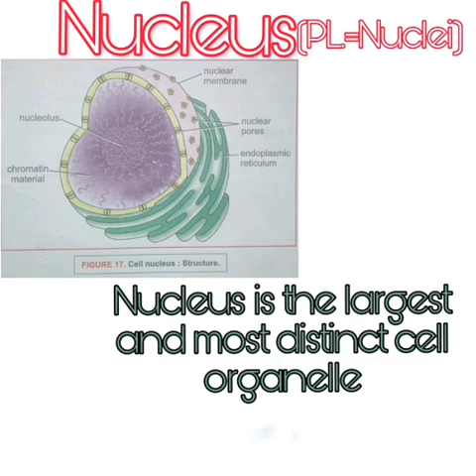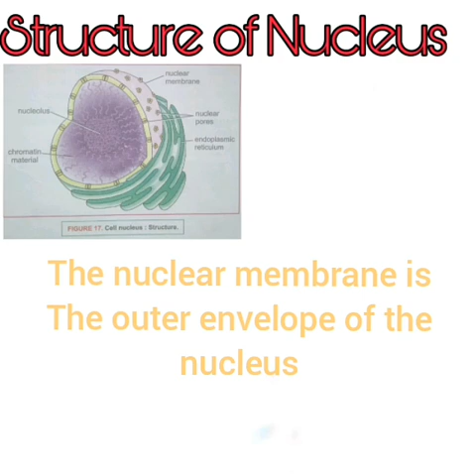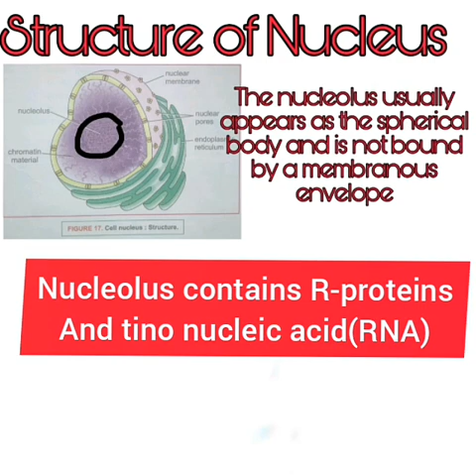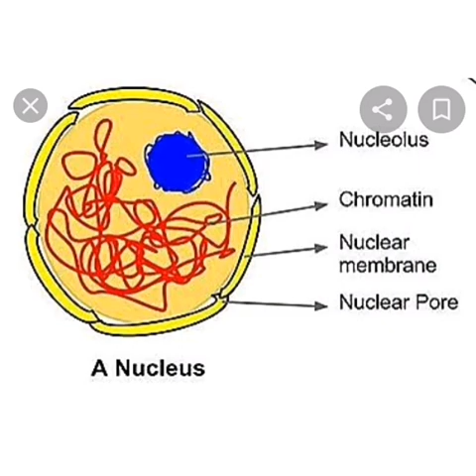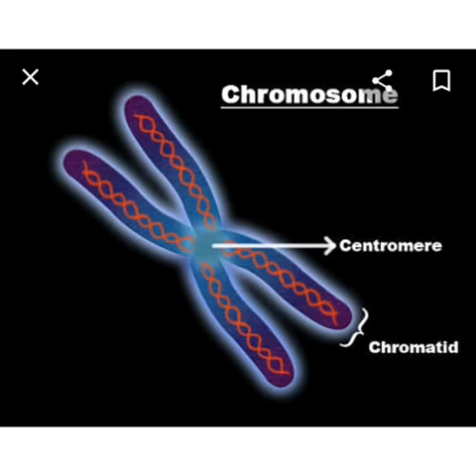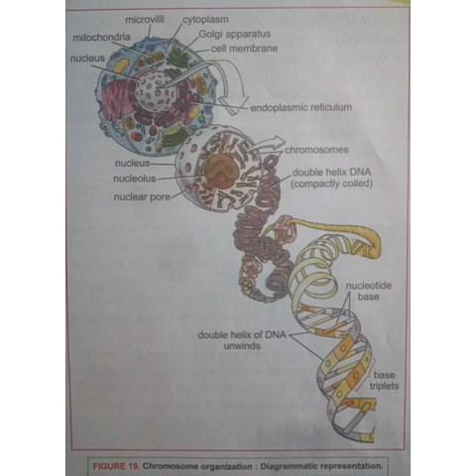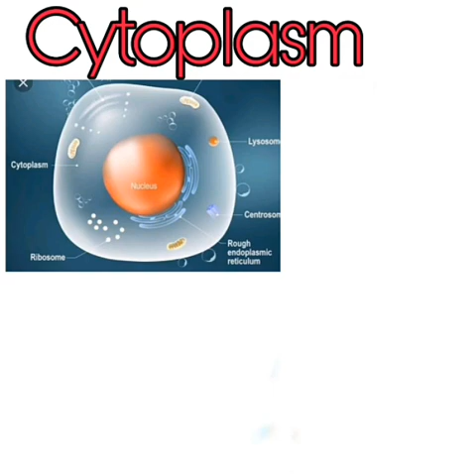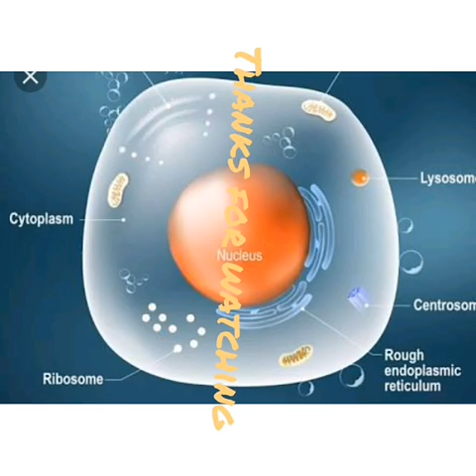Cell-The fundamental unit of life|nucleus|chromosomes and cytoplasm|PAD studies👍👍